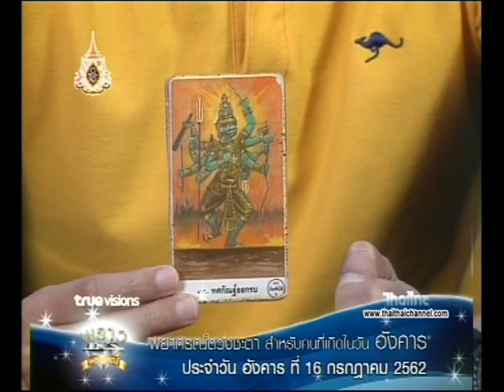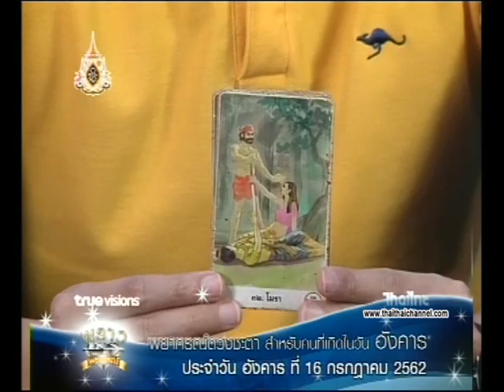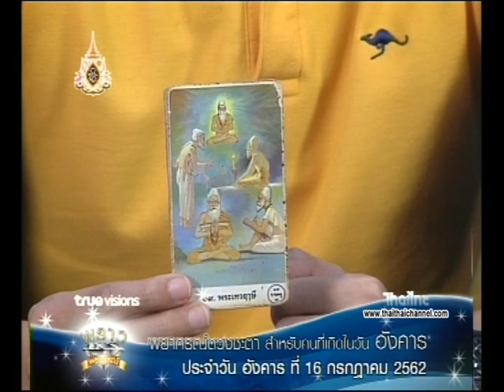เช็คดวงแม่นๆ เกิดวันอังคาร ดวงชะตาประจำวันที่ 16/07/62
โดย อ.เจน ธูปพยากรณ์